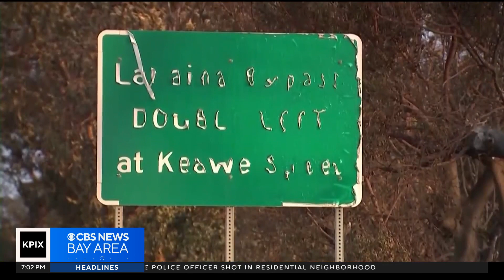PIX Now Evening Edition 8-16-23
CBS News Bay Area evening edition headlines for Wednesday, Aug. 16, 2023